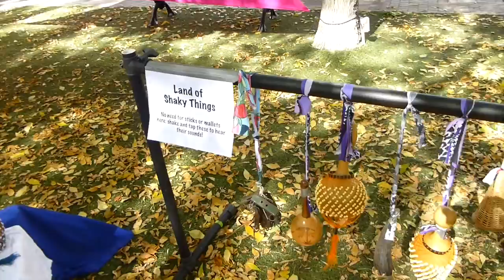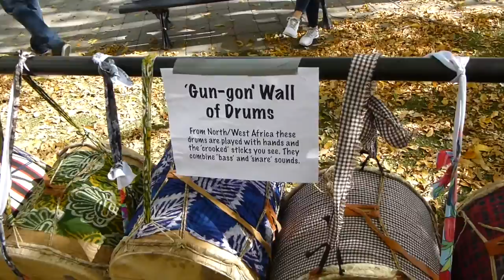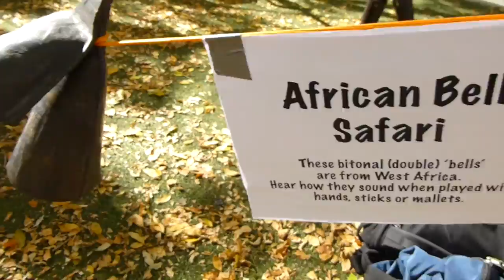RHYTHM-A-DING in Action